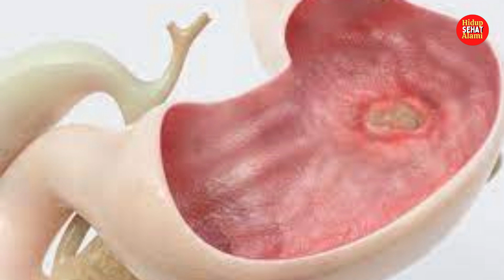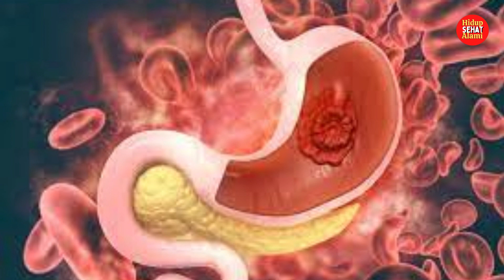8 Cara Mengobati Lambung Luka secara Alami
Tukak lambung merupakan peradangan pada lambung yang disebabkan oleh ulkus atau luka terbuka pada lapisan dinding lambung. Penyakit ini perlu diwaspadai karena dapat menimbulkan gejala yang mengganggu, seperti nyeri pada ulu hati, mual, muntah, hingga kesulitan untuk menarik napas. Untuk meredakan gejala tersebut, Anda bisa menerapkan beberapa cara mengobati lambung luka secara alami, seperti mengonsumsi madu, lidah buaya, dan jahe.
 Sebetulnya, luka lambung ini perlu diatasi dengan tepat melalui tindakan medis dan konsumsi obat-obatan yang diresepkan oleh dokter. Namun, konsumsi obat-obatan tersebut juga bisa dibarengi dengan cara-cara alami guna membantu mengoptimalkan proses penyembuhan serta mencegah luka lambung kambuh kembali.